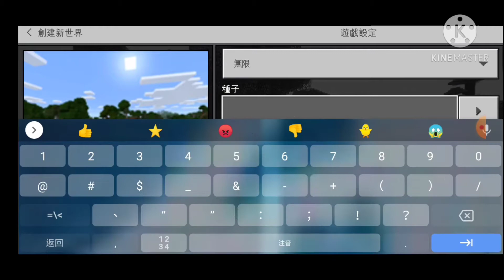在凌晨3點玩minecraft會遇到！？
這集驗證都市傳說喔，這集有新結尾！！！